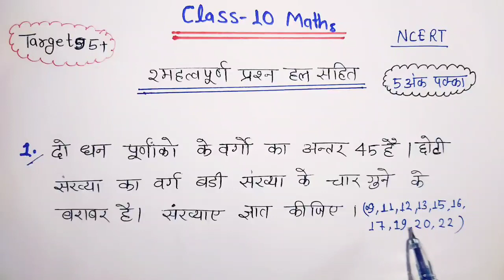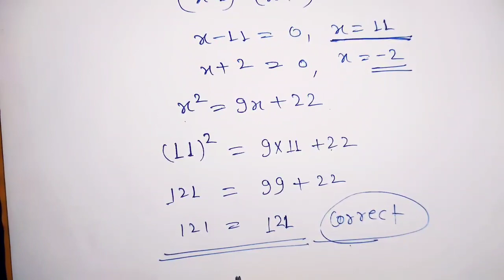कक्षा 10 गणित के important question 2023 बोर्ड परीक्षा || Class 10 important question 2023 Board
फ्री में नोट्स Pdf ke लिए टेलग्राम Join करें या टेलीग्राम पर Mobile Par School सर्च करें

कक्षा 10 गणित के महत्वपूर्ण प्रश्न 2023,
गणित के महत्वपूर्ण प्रश्न 2023 बोर्ड परीक्षा,
Class 10th Math important question 2023 Up board exam,
Math important question 2023,